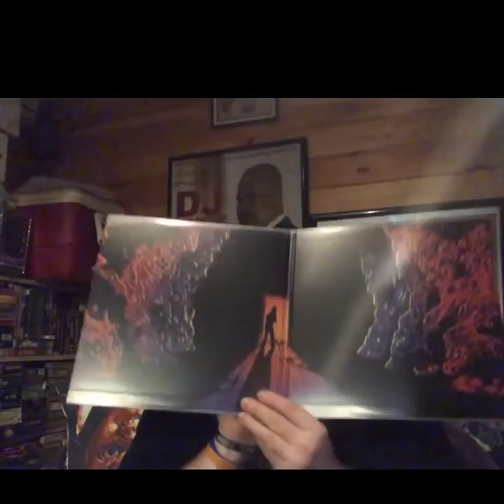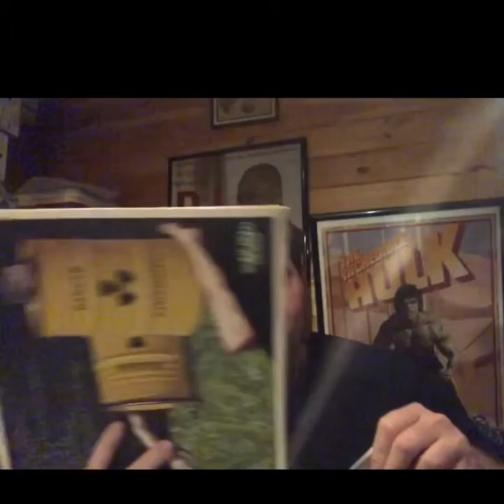Five Minutes in Horror Haven EP 12: CANDYMAN and more!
Five Minutes in Horror Haven EP 12:  New Vinyl Pick Ups!!